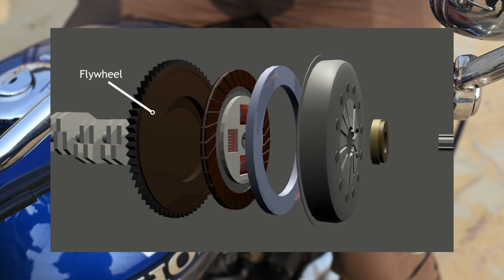30 min beginner's course for first bike ride (Hindi)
**Bike Riding Lesson for Beginners**

Agar aap bike riding seekhne ka soch rahe hain, toh yeh lesson aapke liye bilkul perfect hai! Is lesson mein hum manual bike handling, bike controls, aur aapki pehli ride ke baare mein detail se baat karenge. Yeh sab cheezein aapko ek confident aur safe rider banane mein madad karengi.

### Manual Bike Handling

Sabse pehle, hume manual bike handling par focus karna hoga. Jab aap bike par baithte hain, toh sabse pehle aapko bike ka weight samajhna zaroori hai. Yeh jaan lein ki jab aap bike ko start karte hain, toh aapko use balance karna padta hai. Dono haathon se handlebar ko pakdein aur dono paon se footpegs par rakkhein.

Balance banaye rakhne ke liye, bike ko seedha rakhna bahut zaroori hai. Aapko dhyaan rakhna hoga ki agar bike thodi si side ho jaye, toh aap kaise usse wapas seedha kar sakte hain. Thoda practice karein, aur aap dheere-dheere is skill mein maharat hasil kar lenge.

### Bike Controls

Ab hum bike ke controls par detail se baat karte hain. Aapko kuch main controls samajhne padenge:

1. **Throttle:** Yeh right handle par hota hai. Isse aap bike ko accelerate karte hain. Jab aap throttle ko dheere-dheere twist karte hain, toh bike aage badhti hai. Iska istemal karne ke liye, aapko yeh samajhna hoga ki kitna throttle dena hai, taaki bike smooth tareeke se chal sake.

2. **Clutch:** Yeh left handle par hota hai. Clutch ka istemal gear shift karne ke liye hota hai. Jab aap gear shift karte hain, toh clutch ko press karna na bhoolen, warna bike jerk kar sakti hai. Isse aapko smooth transition milta hai.

3. **Brakes:** Brakes do types ke hote hain: front aur rear. Front brake ka istemal karte waqt, dhyaan rahein ki zyada pressure na daalein, nahi toh bike flip ho sakti hai. Rear brake ko thoda gentle istemal karein, taaki bike stable rahe.

### First Ride

Ab jab aap in sab controls ko samajh gaye hain, toh aapki pehli ride shuru hoti hai! Lekin yaad rahein, pehli ride hamesha ek controlled environment, jaise ki khuli sadak ya training ground par karein.

Pehle thoda slow chalna shuru karein. Aapko apne surroundings ka dhyaan rakhna hoga—road signs, traffic rules, aur dusre vehicles. Shuruat mein speed control par dhyaan de, aur gradually speed badha sakte hain.

Jab aap bike chala rahe hote hain, toh apne body posture par bhi dhyaan dein. Seedha baithen aur apne elbows ko relaxed rakhein. Yeh aapko better control aur balance dega.

### Safety Gear

Safety hamesha sabse pehle aati hai! Aapko helmet, gloves, knee pads, aur elbow pads pehnna na bhoolna chahiye. Yeh gear aapko accidents ke waqt suraksha pradan karega.

### Conclusion

Yeh lesson aapko bike riding ka maza lene mein madad karega. Bas practice karte rahein, confidence build karte rahein, aur sabse important, safety ka dhyaan rakhein. Aap dheere-dheere ek achhe rider ban jayenge. Toh chaliye, apni bike par baithiye aur riding ka anand lijiye!